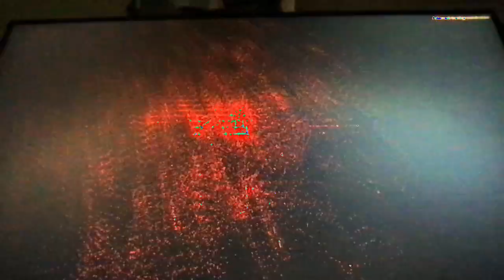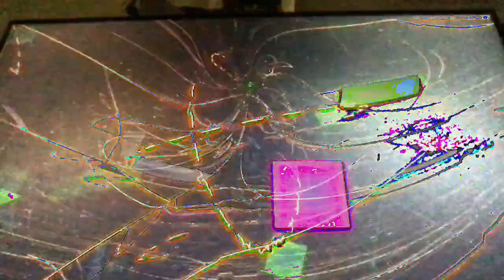[EPILEPSY WARNING] Movie 23 02 22 09h52m07s *Photosensitivity Warning*